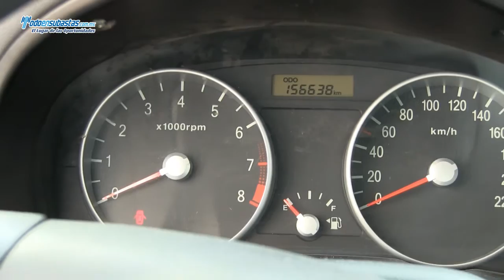DODGE Attitude GL A/A CD / 2008